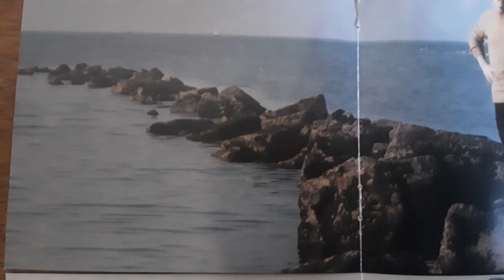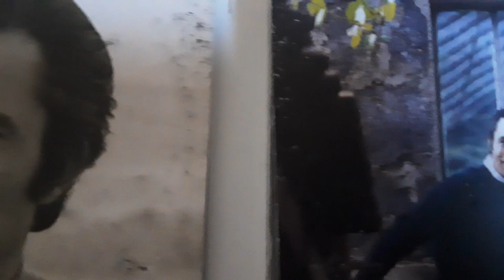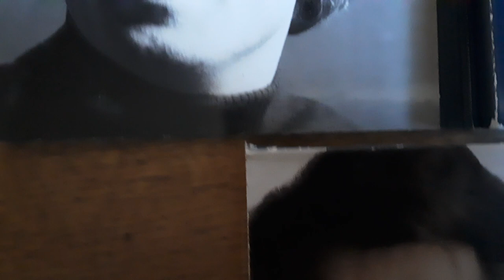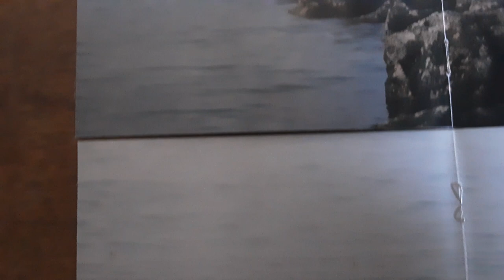Alain Barrière, Je t’aime anyway.....